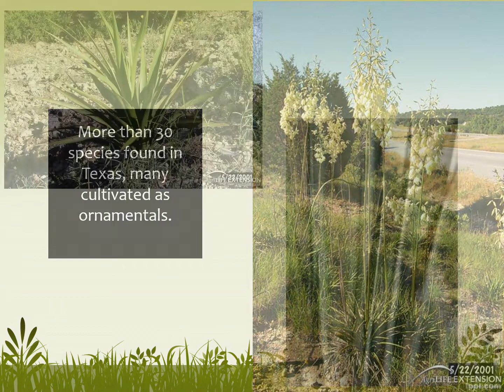Yucca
Yucca can make great quail nesting cover, especially in drier areas where bunch grass is less common.